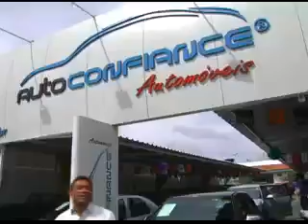Auto Finance 01/06/2013